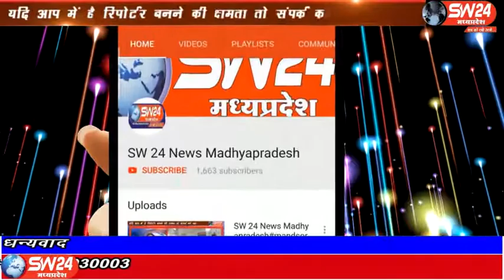sw24news pithampur, 20.02.2020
मध्यप्रदेष के में पीथमपुर बुधवार 19 फरवरी संस्था शिवराय जगदंब के धनंजय नानूराव थोराट ने प्रेस विज्ञप्ति में बताया कि आज देश के गोरव शौर्य और पराक्रम के पर्याय आदर्श शासन करता छत्रपति शिवाजी महाराज जी की जयंती मनाई गई पीथमपुर से संजय सोनगरा की रिपोर्ट#sw24news